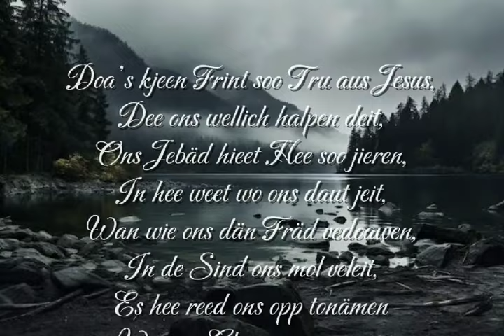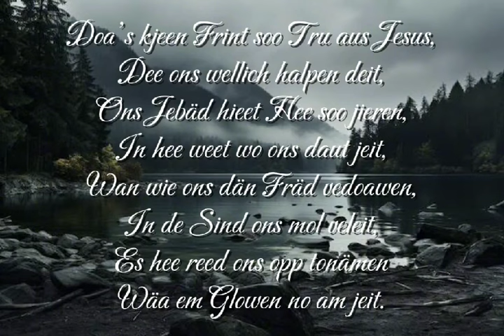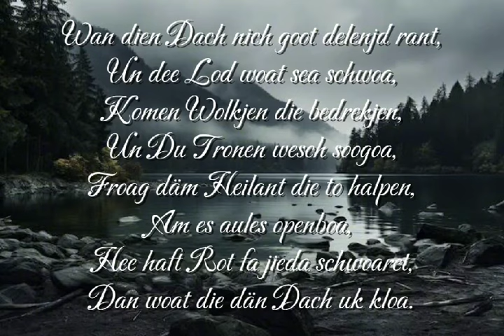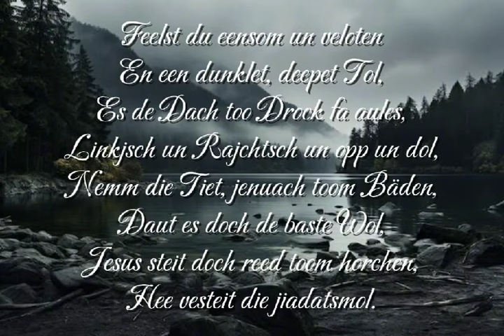Dua's kjen Frint so true os Jesus